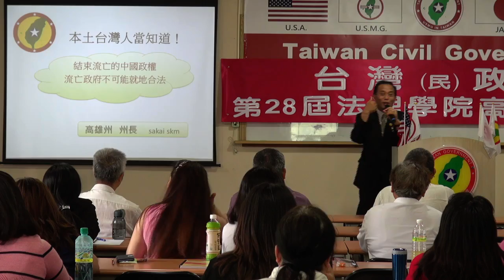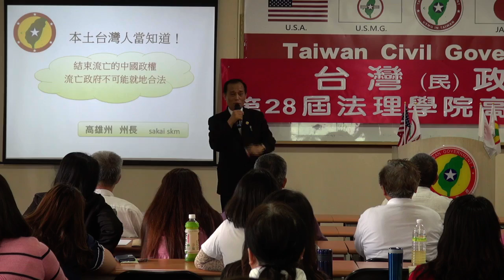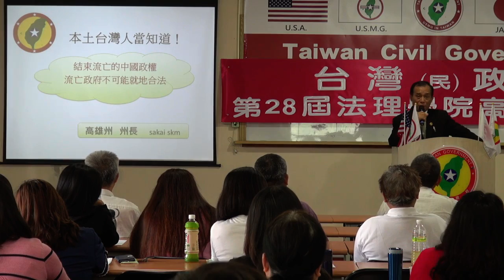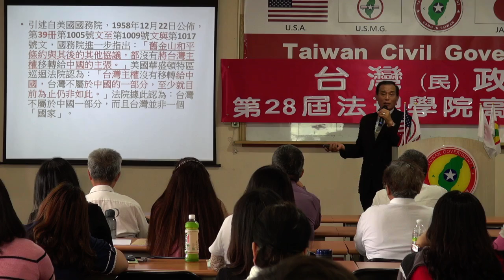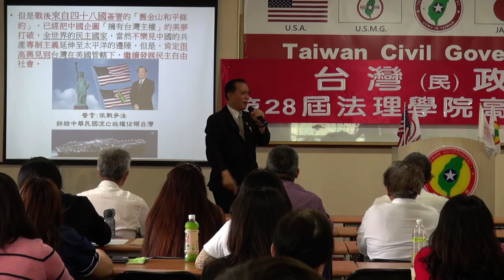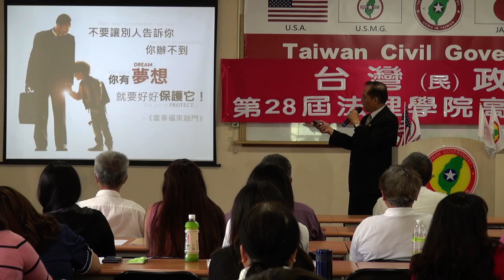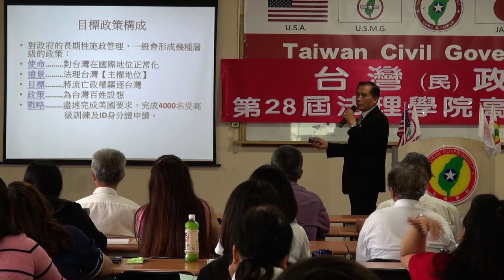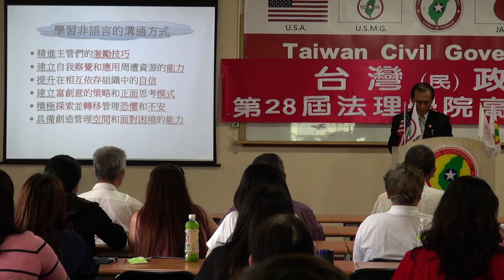140419-5-本土台灣人當知道-Sakai-台灣(民)政府第28屆高級行政參議班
140419-5-本土台灣人當知道-Sakai-台灣(民)政府第28屆高級行政參議班